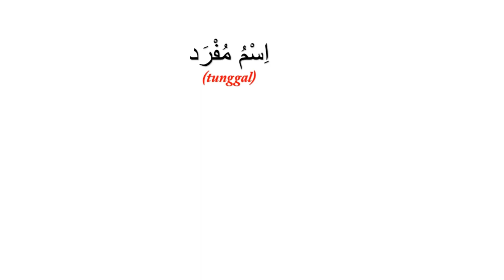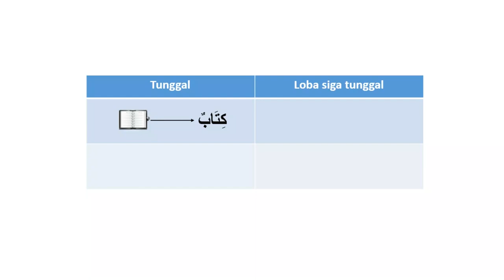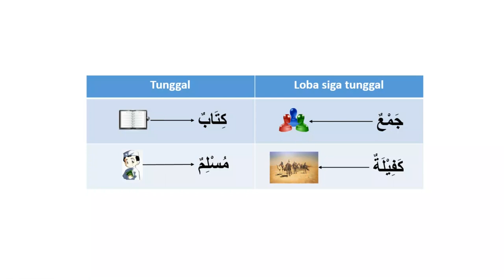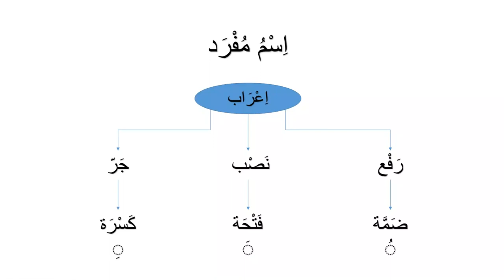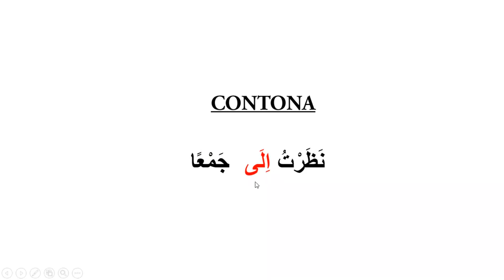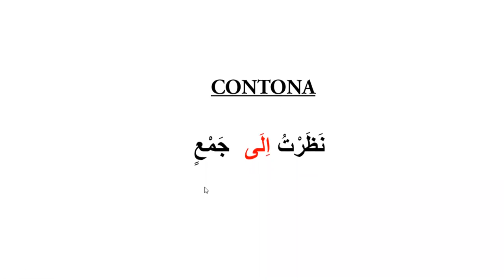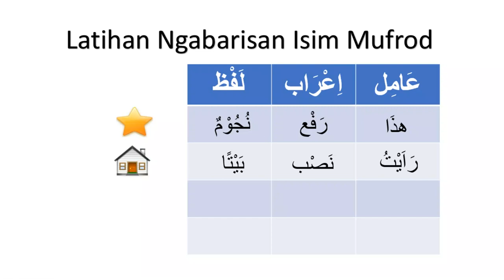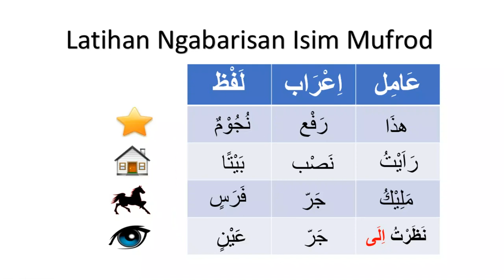Tutorial Ilmu Nahwu 19 babagian isim isim mufrod